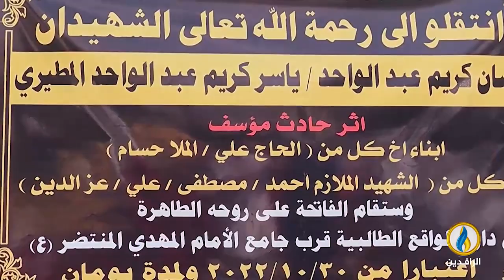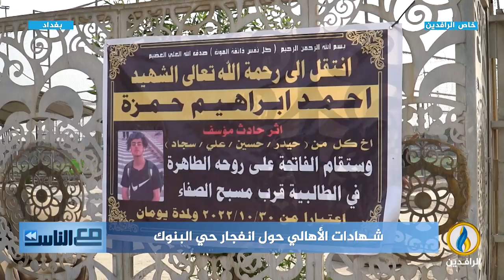مع_الناس | شهادات الأهالي حول انفجار حي البنوك